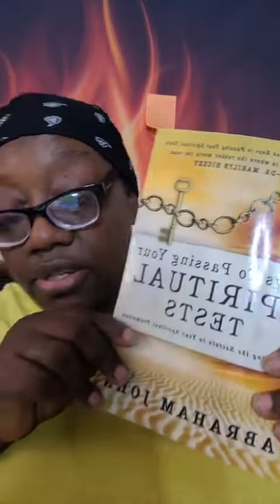Just coming on for a quick word of encouragement for the people of GOD.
I just wanted to come on and give the people of GOD a quick word to encourage their hearts and minds.